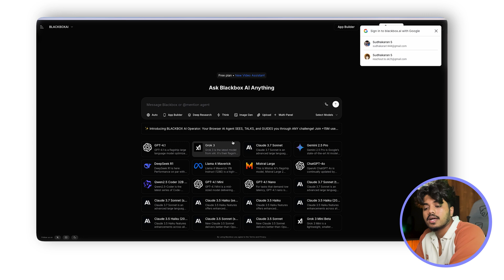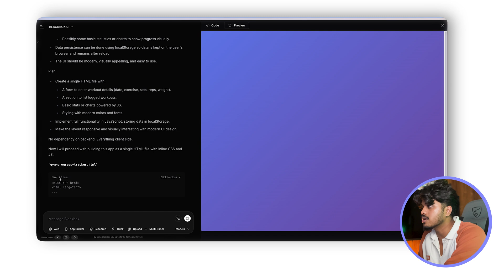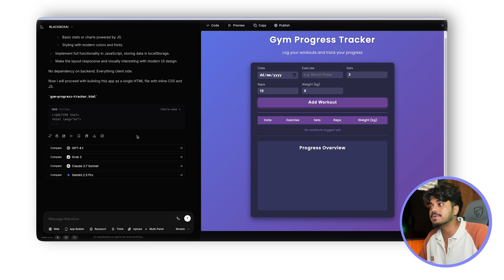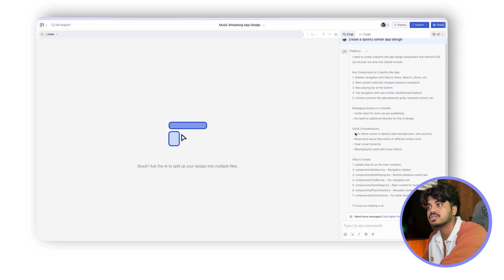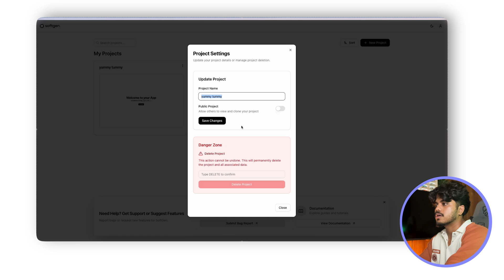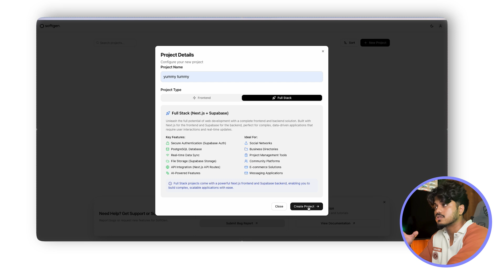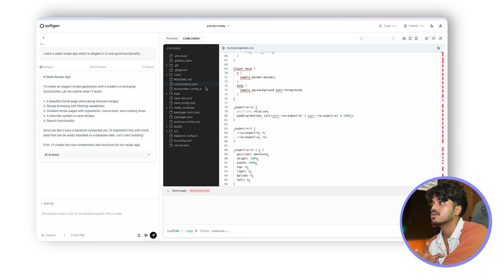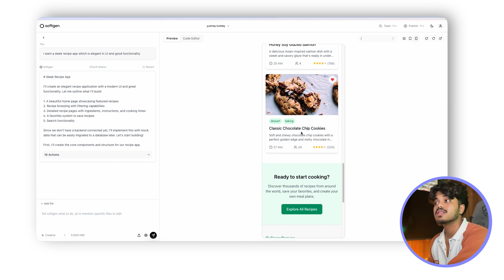AI Tools to Make money in 2025 as Students 😎🤑 | Free Tools | College Career | Freelancing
🚀 Want to earn money while studying? In this video, I’ll show you the best FREE AI tools students can use in 2025 to start freelancing, side hustles, and building a career from college itself! 💻🤑
No investment needed—just your skills + smart tools.

👉 Don’t miss this if you're a student who wants to make money online!